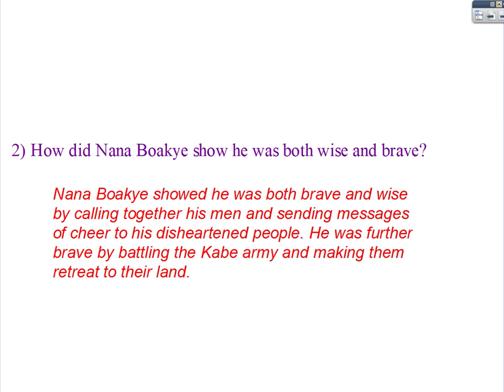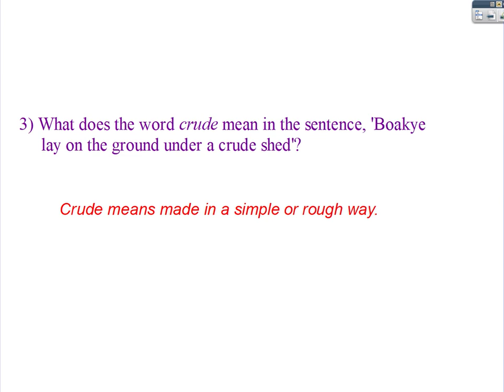READING COMPREHENSION ENG.B5.2.7.1.1.A3 BY DOR wih exercises on